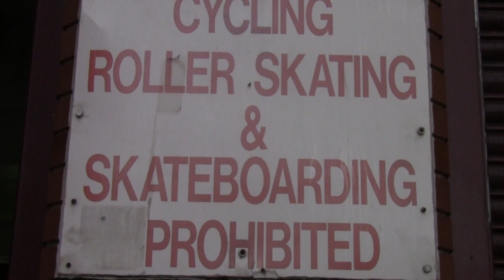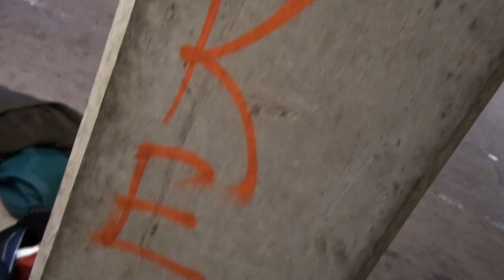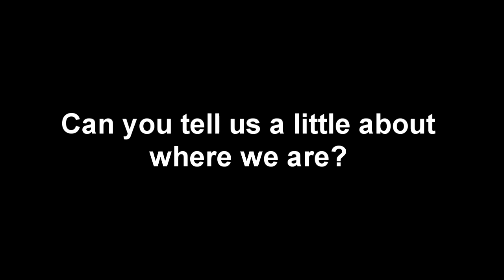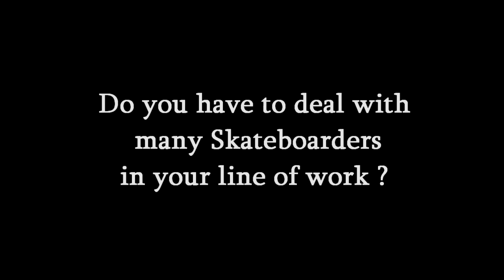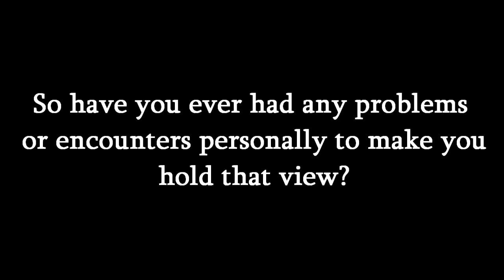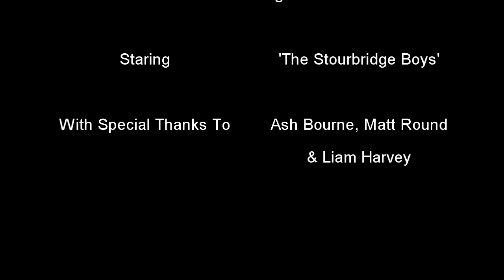Skateboarding - A Documentary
A short documentary on the Stourbridge skateboarding scene.
Created for A2 coursework.

-Big L - Street Struck
-Gang Starr - You Know my Steez